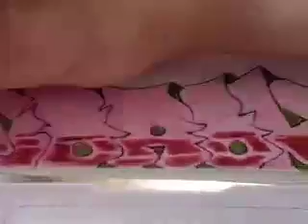MORON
seventh video. New Throw. very very sloppy. enjoy